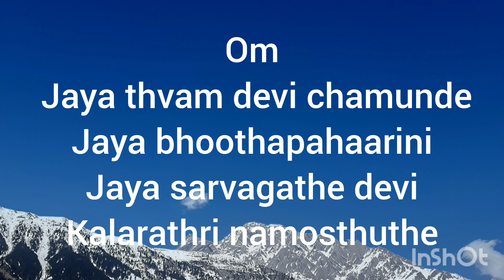Argala Stothram slokam 1